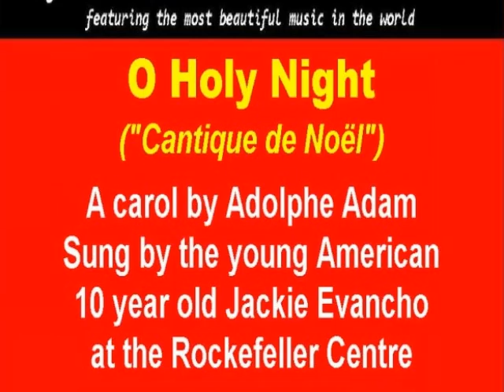My Choice_Christmas - Jackie Evancho: O Holy Night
It seems that at times Angels take the shape of humans and allow us to hear their heavenly voices via this human.  One of these is the very young, 10 year old American singer, Jackie Evancho.  This is "O Holy Night" as interpreted nicely and heavenly by Jackie.

O Holy Night" ("Cantique de Noël") is a well-known Christmas carol composed by Adolphe Adam in 1847 to the French poem "Minuit, chrétiens" (Midnight, Christians) by Placide Cappeau (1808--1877), a wine merchant and poet, who had been asked by a parish priest to write a Christmas poem.

Evancho's first release on a major record label was a Columbia Records EP entitled O Holy Night. It was released on November 16, 2010, and reached rank #1 on Amazon's bestsellers in music during pre-orders on October 19, 2010.  It was ranked #3 for the entire year 2010 on Amazon.

"O Holy Night" entered the Billboard 200 at #2, making Evancho the top-selling debut artist for 2010 and the youngest solo artist ever to debut in the top 10.   On December 10, 2010, the album was certified platinum by the RIAA, with an excess of a million copies in the US, making Evancho the youngest solo artist ever to go platinum.